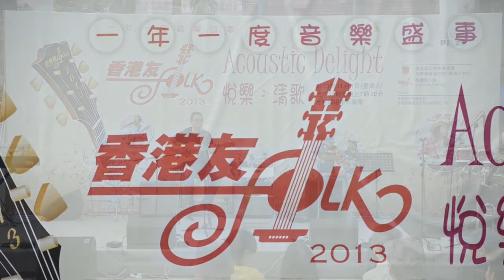Simon Kwan & Friends - 香港友Folk 2013 音樂會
『香港友FOLK 2013』馬拉松式民歌匯演

打從 2005 年開始，本地民間團體「香港友 FOLK 」每年都會舉辦一個以民歌為命題之音樂活動；踏入今年，第九屆之『香港友 FOLK 2013 』民歌音樂會，將有超過8 小時無間斷演出，詳情如下: -

日期 : 2013 年 11 月 9 日（星期六）
時間 :上午 11:00am 至晚上 7:00pm
地點 : 赤柱廣場露天廣場

「香港友 FOLK 」是由一群熱愛民歌之人士組成。其主旨為向公眾推廣簡樸清新的民歌音樂； 並希望年青人可以透過民歌所蘊涵之人文關懷的本體價值 ，可以在煩囂混沌的社會氛圍中，洗滌和淨化心靈。

義務參與演出之歌手/ 隊伍達 25表演者涵括本地老中青三代及外籍人士，包括: -

1. AKOSTIKA
2. Andy Tai & Friends
3. Asterie
4. B & B
5. D'Spectacles
6. DD Chan & Friends
7. HK Country Road Band
8. Jim Yeung
9. Johnny & Friends
10. M.A.D
11. MatchBox
12. Ming's Brother
13. Music Family
14. One Band Seven
15. Pao & Friends
16. Paul Pang
17. Pete & Iris
18. POSH-5
19. The Beginners
20. Rod Foo
21. Simon Kwan & Friends
22. Treasure
23. Young Strings
24. 大肥 & Friends
25. 大AL & Friends

他們的歌曲風格包括中西經典民歌，以至民謠搖滾(Folk Rock) 及新世代民謠 (Contemporary Folk) 。

是次活動為免費入場，歡迎各界人士蒞臨觀賞。